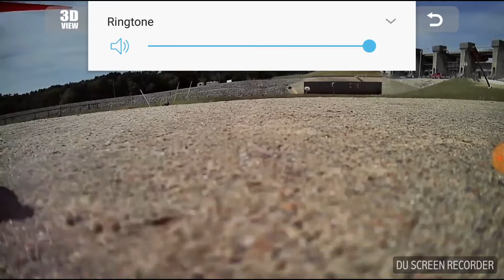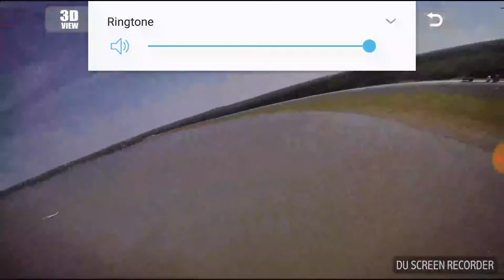Mjx bugs 2 b2w amateur hour.a little windy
Wow it feels like I am a amateur a little windy and  a little spooky. Sorry it says ringtone up top I was using goggles  and it was pinching my volume button